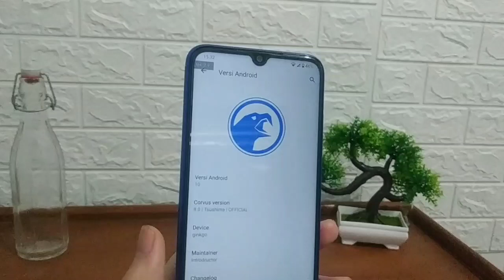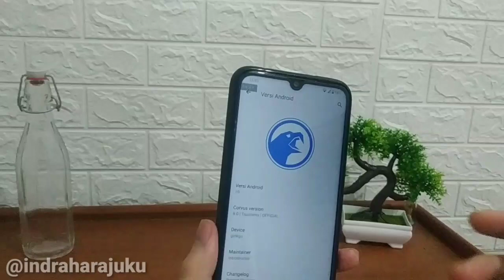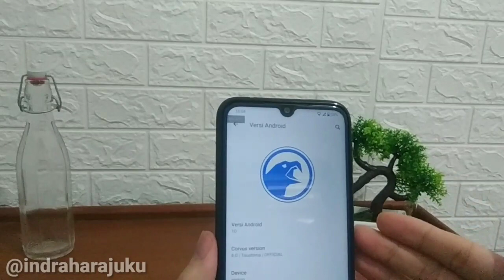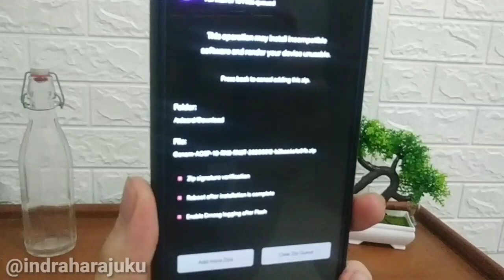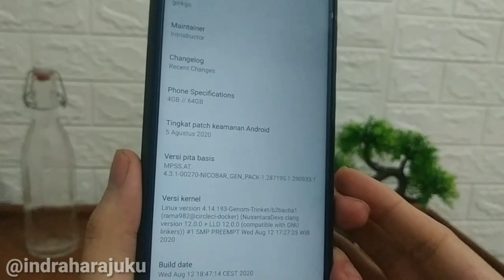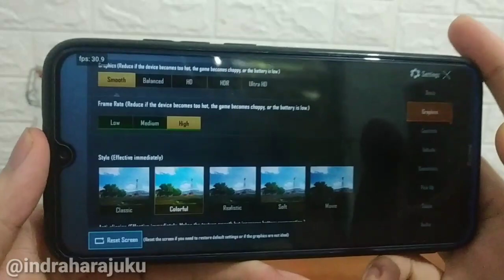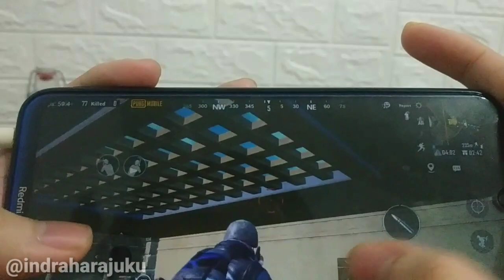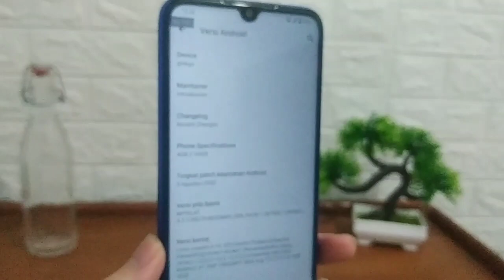Stabil, Hemat Baterai, Gaming Smooth Extreme 60 FPS PUBG🔥CORVUS 8.0 + Genom Kernel Redmi Note 8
halo gaes di video ini saya membagikan review  corvus os 8.0 official android 10 redmi note 8 ginkgo custom rom gaming terbaik.
android 10 ginkgo,
review corvus os,
review corvus os ginkgo,
corvus new update ginkgo,
review corvus os note 8,
corvus os ginkgo,
berikut bahan bahan yang digunakan :

Kalau butuh tambahan module magsik❗